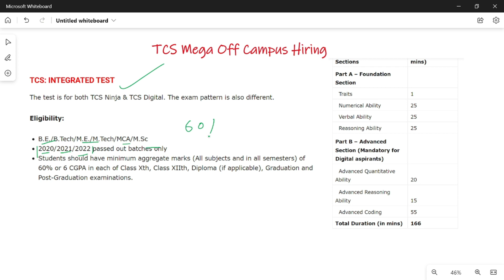TCS MEGA OFF CAMPUS DRIVE || 2020/2021/2022 BATCHES ONLY || TEST PATTERN CHANGED || FLM